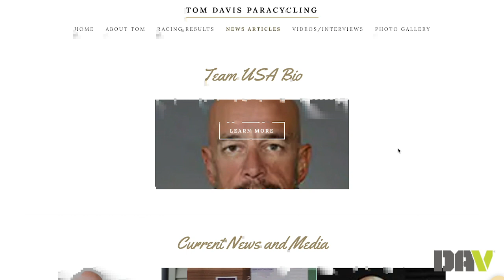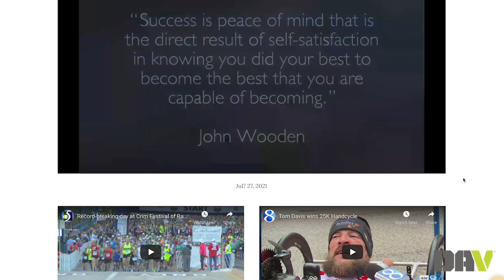Interview with DAV Member Tom Davis - Team USA (Paracycling)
We sit down with Tom Davis, DAV member (Chapter #40) and Paralympian as he gets ready for the Tokyo Paralympics. It was a long road for Tom to get where he was to where he is now, and he shares the incredible journey with us.